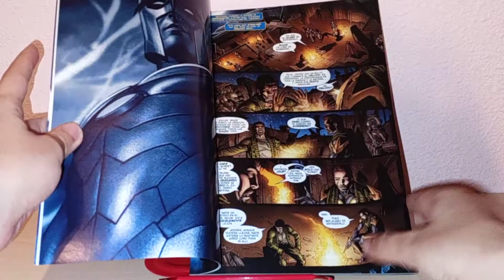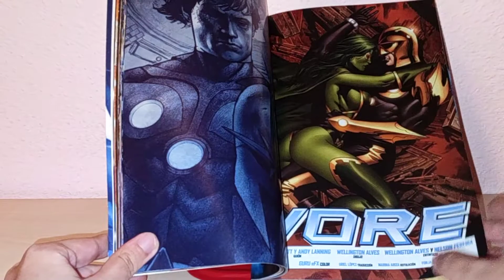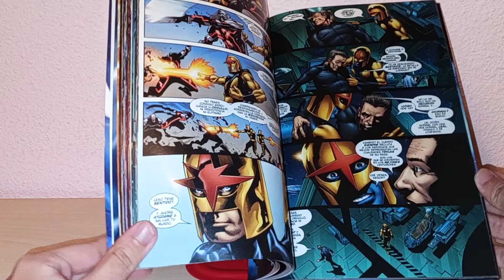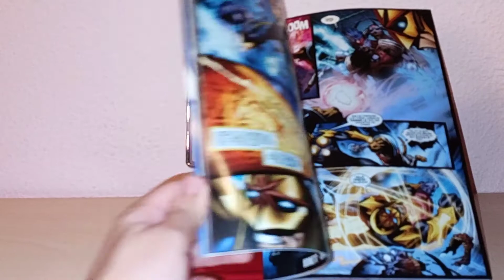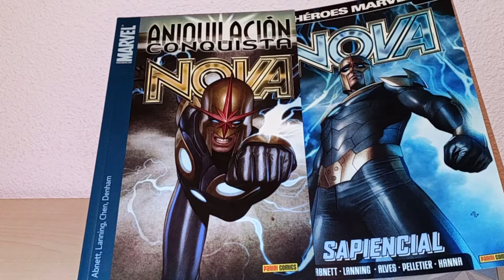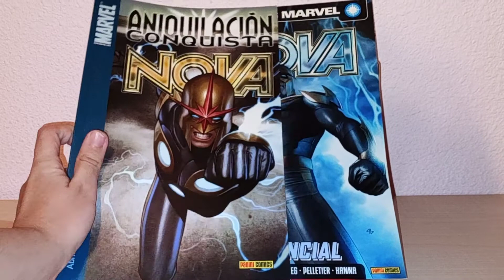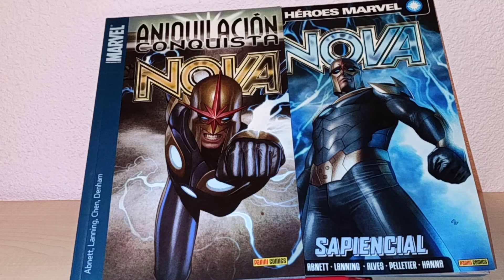Nova: Sapiencial, de Dan Abnett, Andy Lanning, Wellington Alves y Paul Pelletier